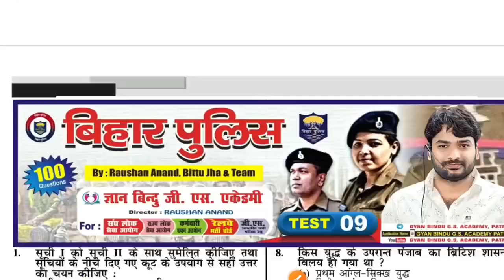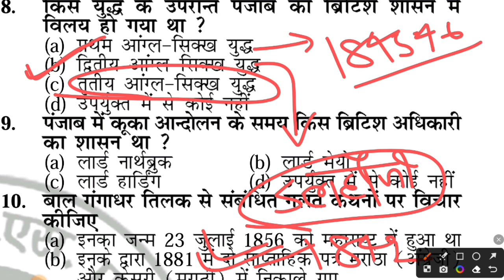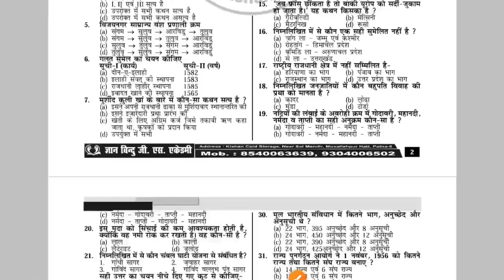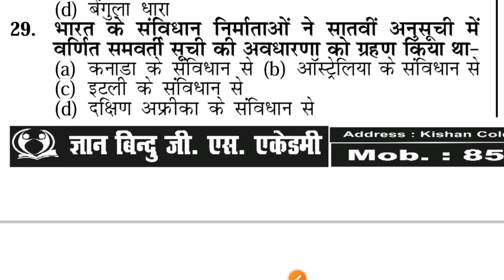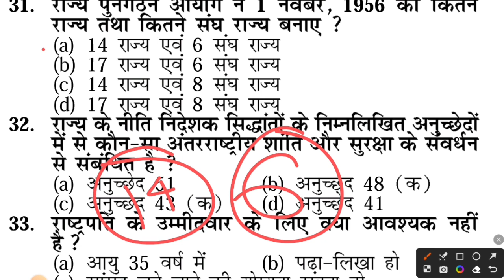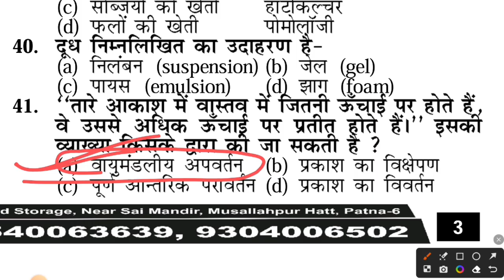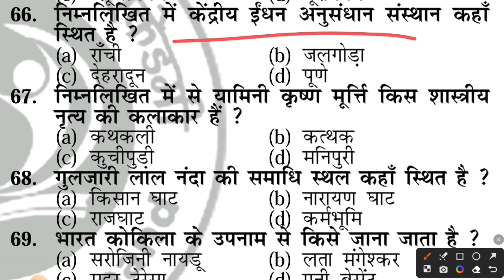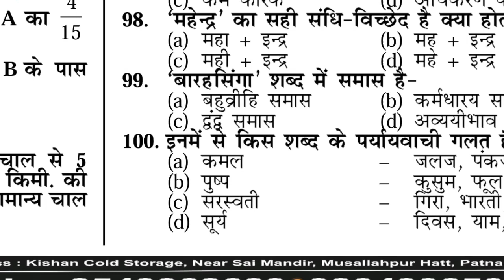Bihar Constable 2023 | Gyan Bindu GS Academy BIHAR Police practice Set -09 | ज्ञान बिंदू बिहार पुलिस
GYAN BINDU BIHAR POLICE PDF
Bihar Constable 2023 | Gyan Bindu BIHAR Police practice Set -05 | ज्ञान बिंदू बिहार पुलिस पीडीएफ

gyan bindu bihar si practice set,
bihar daroga,
bihar police practice set,
bihar police information by rwa,
bihar police,
gyan bindu bihar daroga practice set 2023, bihar police 2023,

bihar police new update by ankit bhati sir, bihar police constable qualification,
bihar police constable vacancy full details, bihar police practice set 2023

gyan bindu gs academy patna daroga,
gyan bindu academy, gyan bindu gs,
gyan bindu gs academy motivation,
raushan sir gyan bindu gs academy,
gyan bindu gs academy patna today news, gyan bindu gs academy patna test series, gyan bindu gs academy bihar police test 2, gyan bindu gs academy patna by raushan anand sir, gyan indu gs academy

bihar police,
bihar police constable new vacancy 2023, bihar police exam date,